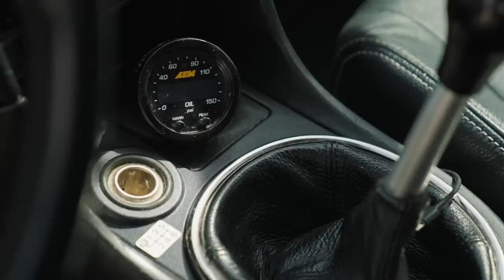Super Sleeper - Lexus IS300 - 1JZ de peste 500 de cai putere | S5.6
Episodul 6 din cel de-al 6-lea sezon STACS TV, vine cu un Lexus modificat cu motor 1JZ de peste 500 de cai putere.